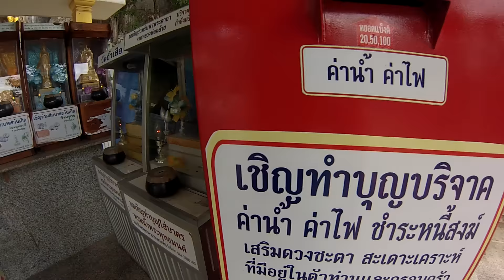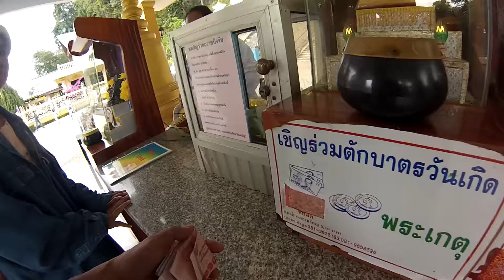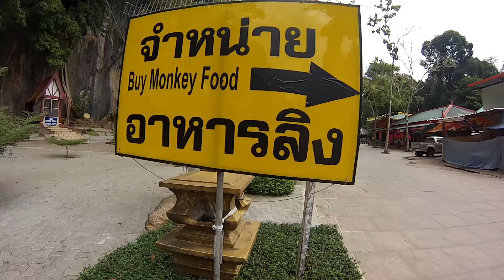GOPR0 ณ.วัดถ้ำเสือ จ.กระบี่ กับโก๋มิตร เบื้องหลังทีมงานตีหม้อ